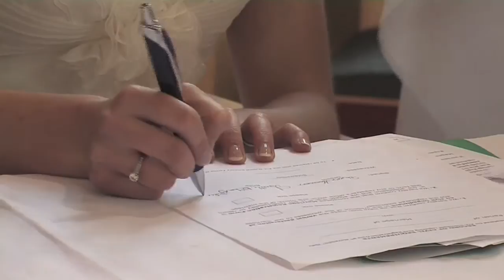The Wedding of Annette McLoughlin and Paddy Hartnett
Took place on the 11th March 2011 in St. Patricks church, Doon, County Limerick.
Reception followed in The Strand Hotel.